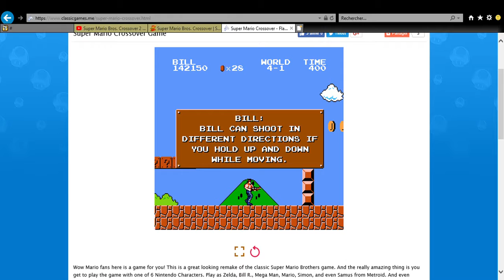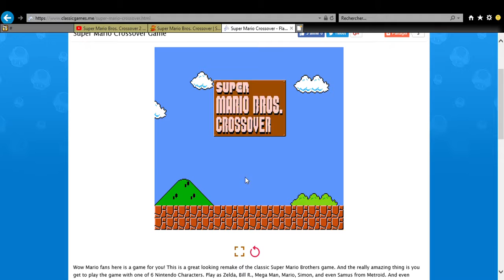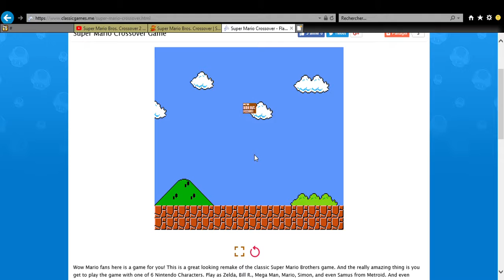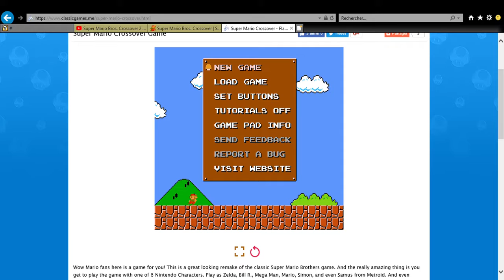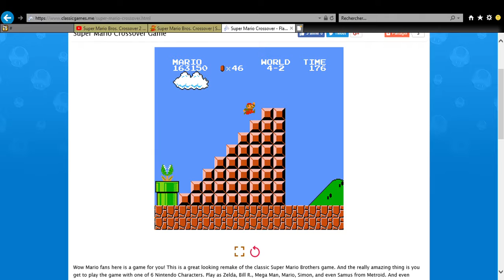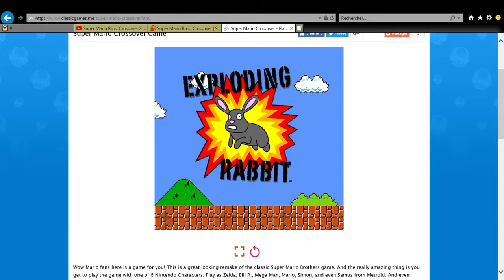Classic Games Me [5] Super Mario Crossover Monde 4